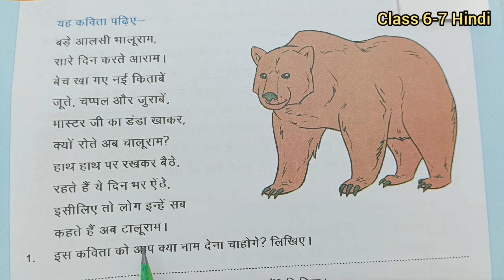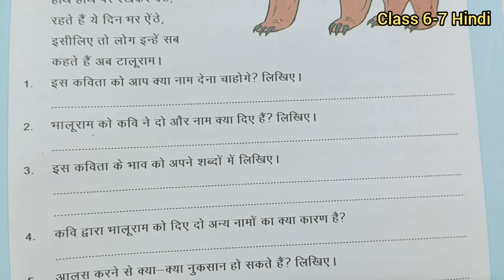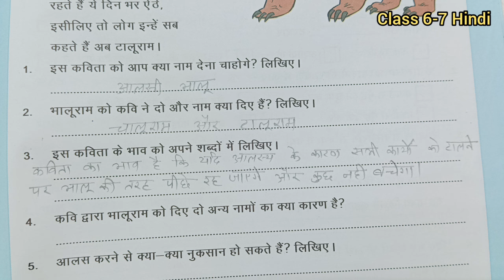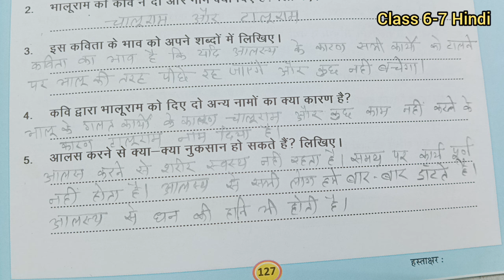Class 6-7 Hindi Work Book 2023 Karyapatrak 92 | हिंदी कक्षा 6,7 प्रवाह कार्य पुस्तिका कार्यपत्रक 92